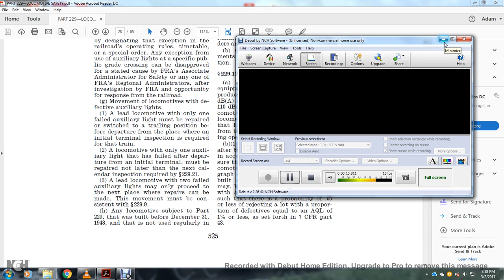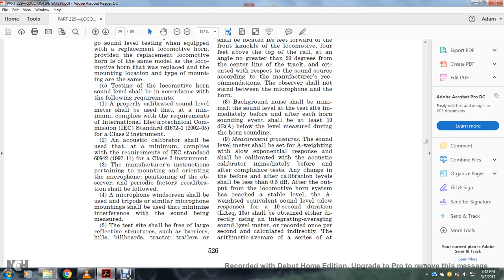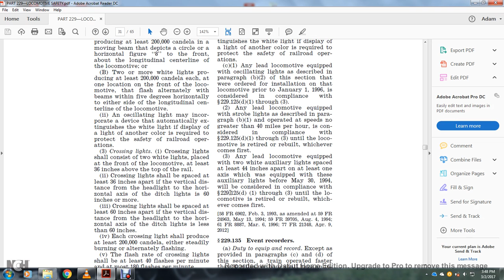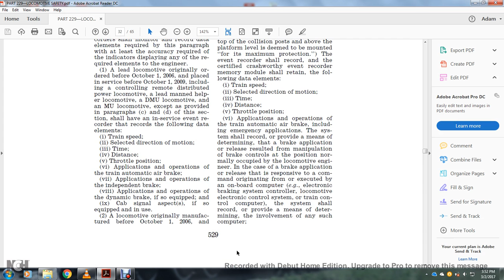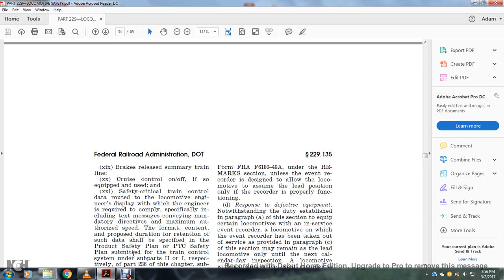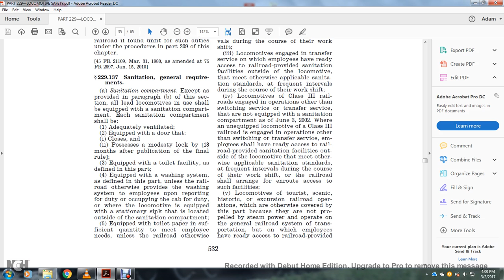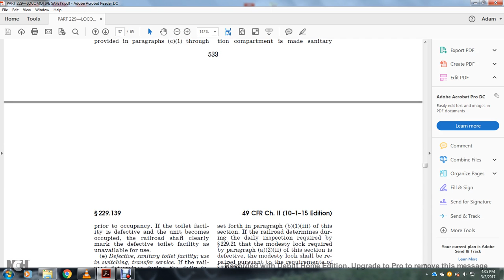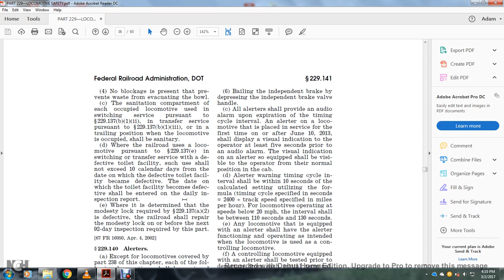CFR 49 229 LOCOMOTIVE SAFETY PART6